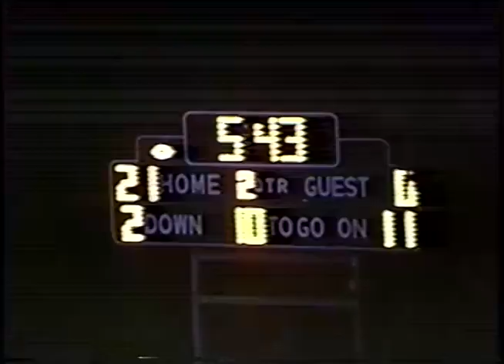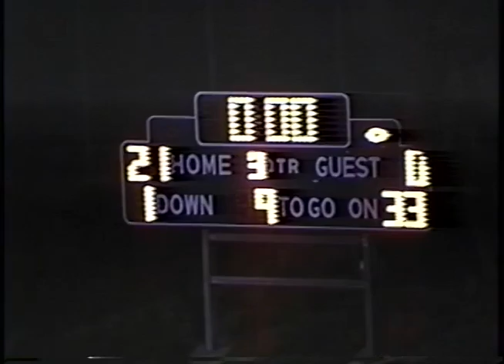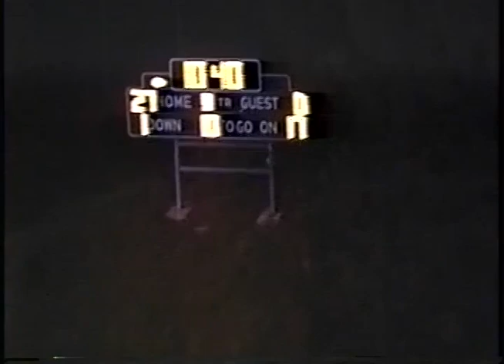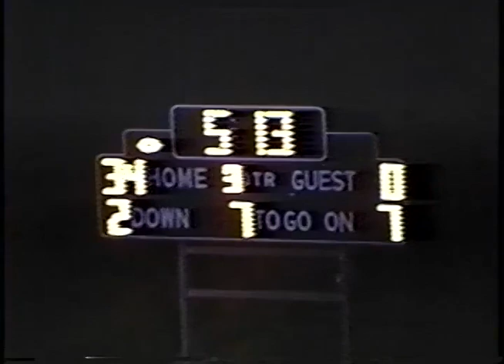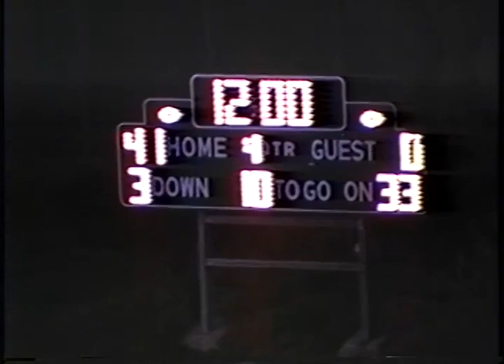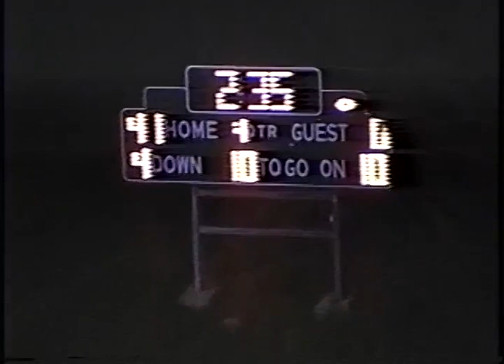Hart vs Burbank 1990